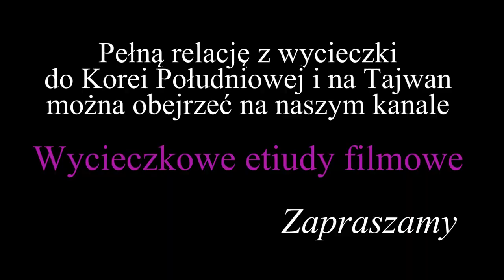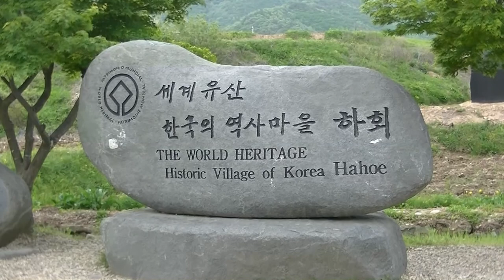Korea Południowa - Andong i Hahoe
W Andong znajduje się Muzeum Masek, pochodzących z różnych zakątków świata.
W pobliżu Andong jest tradycyjna wioska koreańska Hahoe, wpisana na listę światowego dziedzictwa UNESCO. Zachowała się tu tradycyjna architektura z XVI wieku. Wioskę odwiedziła królowa Elżbieta II w 1999 roku i posadziła tu drzewo.